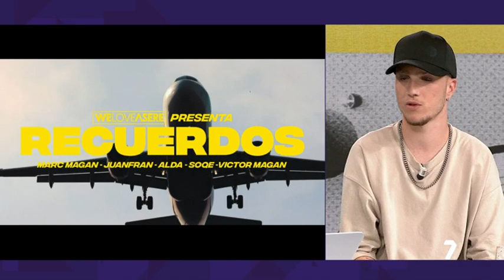Soqe le da un giro a su carrera musical: sin discográfica y centrado en temas propios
Ya no está en la discográfica de Juan Magán. "Estoy más por trabajar solo", dice el artista ciezano Soqe (David Molina Salmerón). Ha decidido enfocar de una forma distinta su carrera musical: "Estoy intentando avanzar en la música y evolucionar de una manera diferente". En sus próximas canciones habrá mambo, reguetón y trap melódico. Nos lo cuenta todo en esta entrevista.